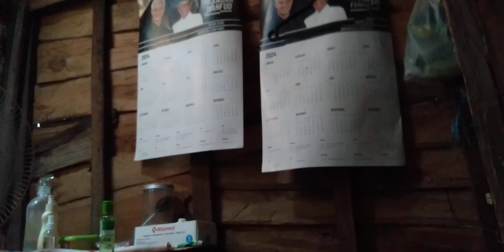Den BochiL DAPET MAKANAN TERUS DARITADI SAMPE BINGUNG & KENYANG ! INI GIMANA NGABISIN NYA !!